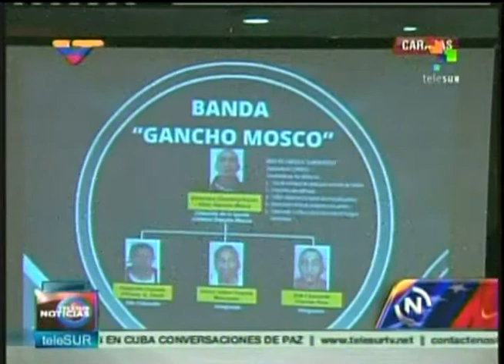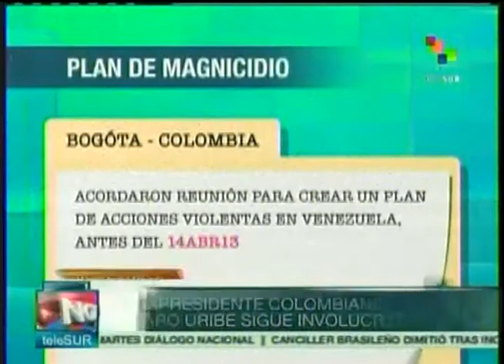Venezuela: Revelan nuevos planes de magnicidio contra el presidente Nicolás Maduro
En Venezuela se revelan nuevos planes de magnicidio contra el presidente Nicolás Maduro. Las autoridades detuvieron a dos ciudadanos colombianos, que tenían como objetivo asesinar al primer mandatario venezolano. Por su parte el presidente Maduro afirma que dichos planes buscan impulsar una intervención militar extranjera.